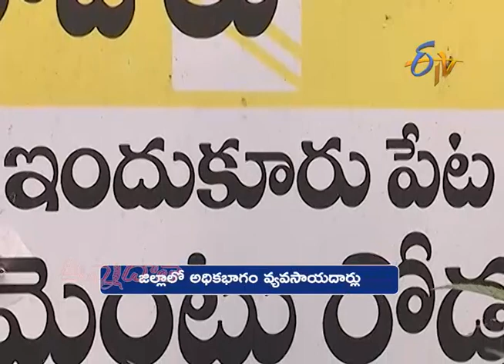Indukurupata of Nellore dt Resembles Konaseema in Farming & Greenery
మరో కోనసీమ – ఇందుకూరుపేట